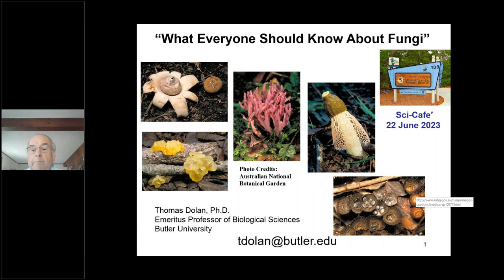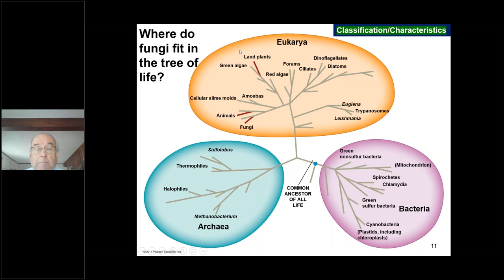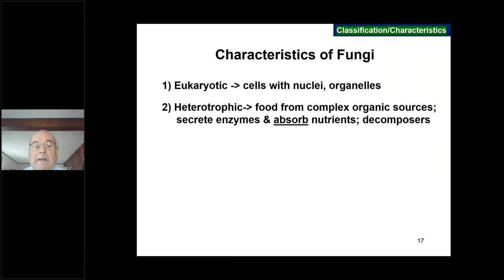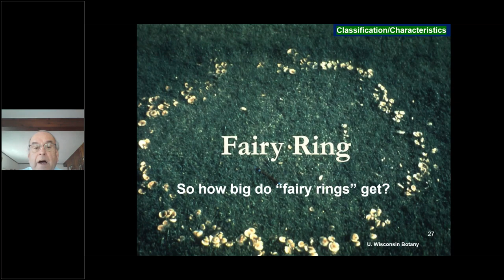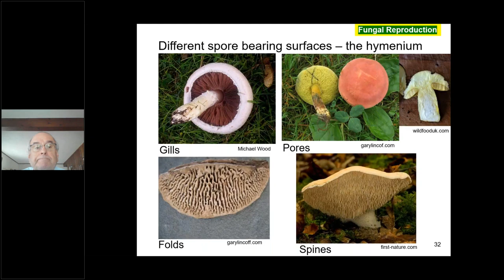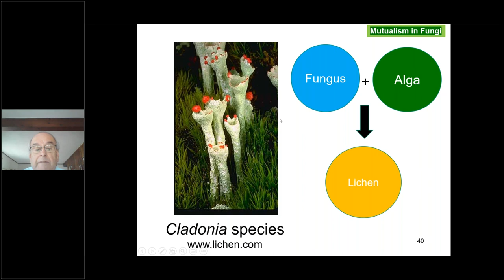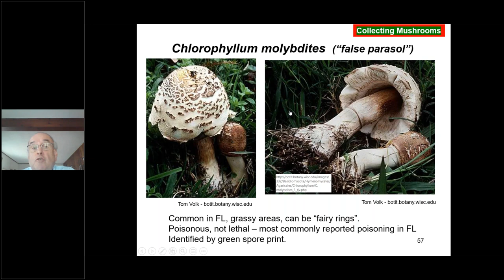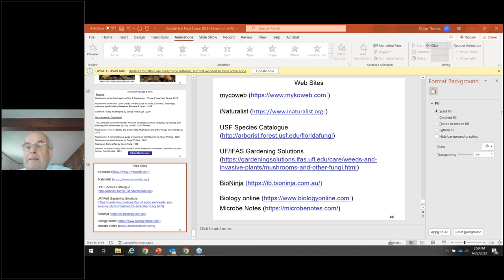Sci-Cafe: What Everyone Should Know About Fungi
Mushrooms are perhaps the most well-known members of fungi, but they are just the “tip of the iceberg” when it comes to world of microbial activity beyond our sight in the soil below.  What are fungi and what distinguishes them from the plants and animals we readily recognize? What exactly is a mushroom?  What role does it play in the life history of its species? Dr. Tom Dolan will present a bit of background on the Kingdom Fungi before focusing on mushrooms, including their structure, function, and diversity of forms. He will also cover mushroom identification techniques while presenting photos of common Florida mushrooms.
For 32 years he taught at Butler University as a Emeritus Professor of Biological Sciences.